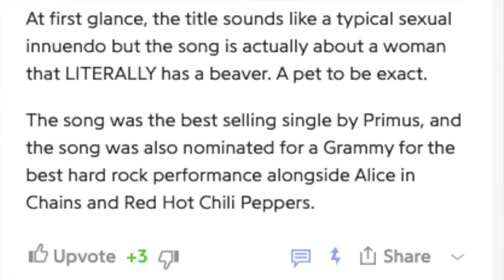My First FUNK METAL Experience!! | PRIMUS - "Wynona's Big Brown Beaver" (REACTION!!)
primus reaction wynona's big brown beaver alex hefner first time hearing